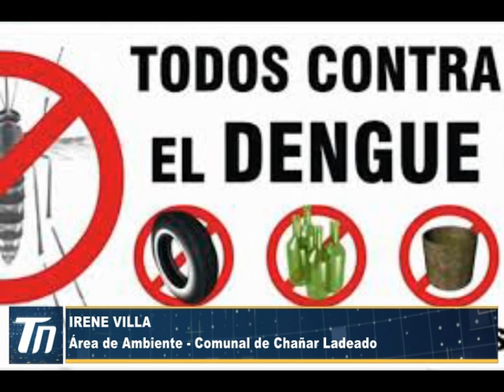IRENE VILLA - Área de Ambiente Comuna de Chañar Ladeado